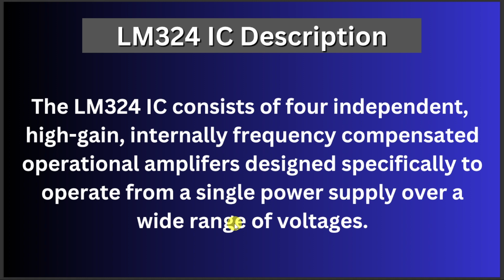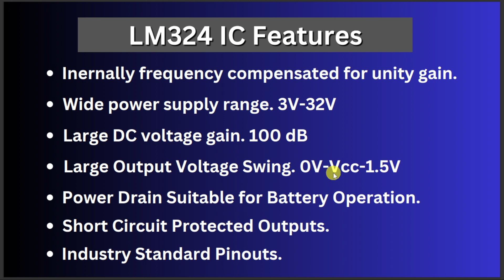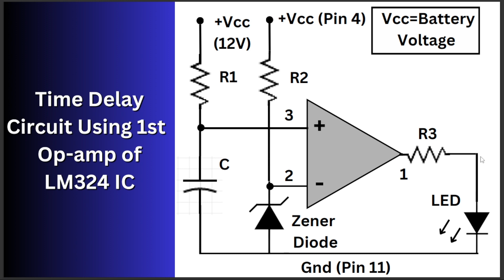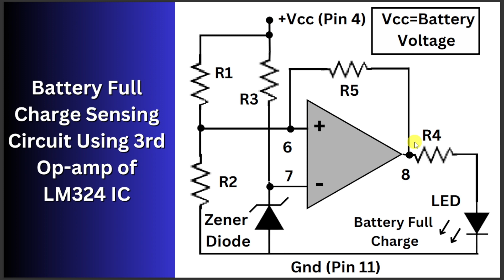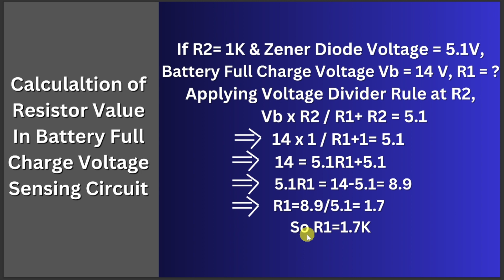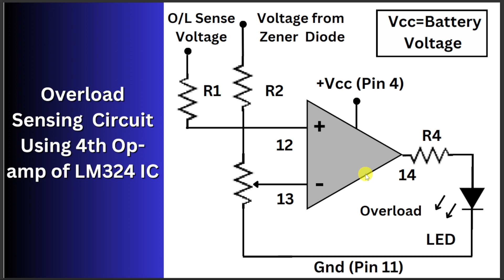LM324 IC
The LM324 is a versatile and widely used integrated circuit (IC) in the realm of analog electronics. Developed by Texas Instruments, it belongs to the LMx24 family and is specifically a quad-operational amplifier (op-amp) IC. With four independent op-amps housed in a single 14-pin package, the LM324 is renowned for its flexibility and practicality in various applications.

Each of the four op-amps within the LM324 offers low input bias current and a common-mode input voltage range that includes ground, making it suitable for amplifying signals close to the reference voltage. The device is known for its compatibility with single and dual power supplies, enhancing its adaptability.

The LM324's broad operating voltage range, cost-effectiveness, and high input impedance have made it a favorite in tasks such as amplification, filtering, signal conditioning, and voltage-level shifting in audio equipment, sensor interfaces, control systems, and more. Its widespread availability, reliability, and ease of use make the LM324 a fundamental component in the toolbox of electronics enthusiasts and professionals alike.

Chapters :

0:00 - Intro
0:10 - LM324 IC Description
0:22 - LM324 IC Pin Configuration
1:10 - LM324 IC Features
1:41 - Applications of a Single LM324 IC
1:59 - Time Delay Circuit
2:48 - Battery Low Voltage Sensing Circuit
3:52 - Calculation of Resistor Value In Battery Low Voltage Sensing Ckt
4:54 - Battery Full Charge Sensing Circuit
5:51 - Calculation of Resistor Value In Battery Full Voltage Sensing Ckt
6:57 - Overload Sensing Ckt